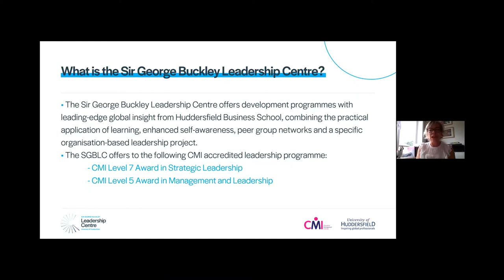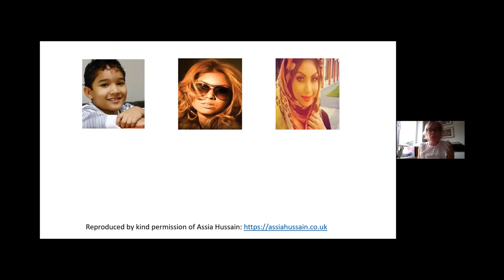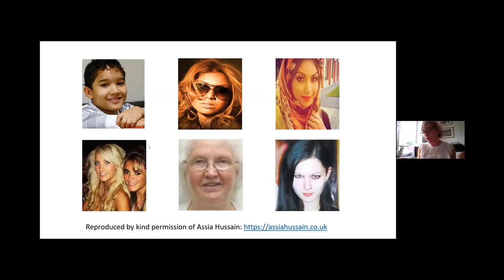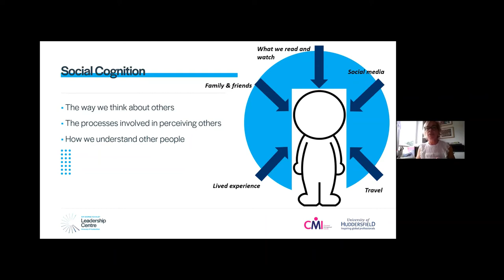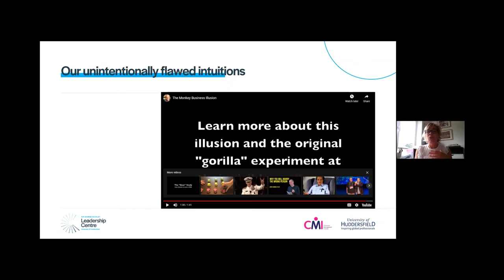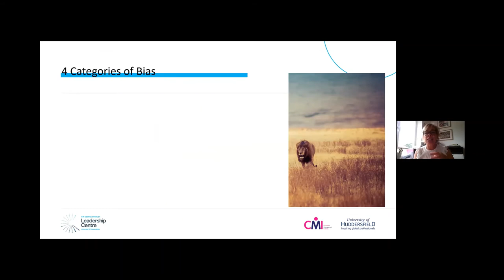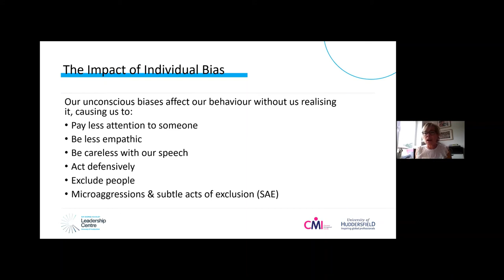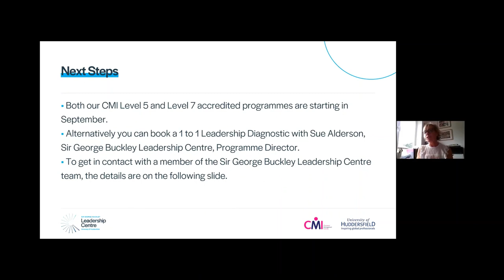SGBLC - Summer Leadership Masterclass Series 2021 - #4 - Understanding Unconscious Bias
Summer Leadership Masterclass Series 2021
The Summer Leadership Masterclass Series organised by the Sir George Buckley Leadership Centre is a series of virtual webinars, June – August 2021, which aim to give attendees an overview of several different leadership topics and will be delivered by leadership specialists.

Session Title – Understanding Unconscious Bias
This masterclass is designed to raise awareness and understanding of the fact that we are all susceptible to bias and prejudice. Becoming conscious of these biases allows us to address and overcome them so that we are enabled to promote and support diversity in our organisations. We will look at:
• The roots of unconscious bias
• The four categories of bias
• Strategies for reducing bias at both an individual and organisational level.

Facilitator – Jo Thomas
Jo has been working in education and business for over twenty years, firstly working with multicultural communities in South East London before relocating to Greece where she owned and ran private language schools. She currently holds the post of Academic Development Manager in Huddersfield Business School’s Learning Innovation and Development Centre. Jo is an interculturalist who has trained at the Intercultural Development Research Institute in Milan and the Japanese Intercultural Institute in Tokyo. In 2013 Jo established the School’s International Learning Development programme to support international students’ transition to UK HE. Jo is a Qualified Administrator of the Intercultural Development Inventory and designs and delivers intercultural sensitivity and awareness training for students, staff, and external partners. Her PhD research focuses on intercultural sensitivity development for postgraduate Business students to increase their confidence to enter the globalised business world and work effectively in diverse teams. Jo is Diversity Champion for the Business School and leads on Community and Culture for the University’s Race Equality Charter working group. She is a member of the School and University’s international committees and works with UK students to encourage their outward mobility receiving external funding to support exchanges to Shanghai.

Sir George Buckley Leadership Centre
Based at the 3M Buckley Innovation Centre, 3M BIC, the University of Huddersfield’s Sir George Buckley Leadership Centre aims to unlock leadership potential and inspire tomorrow’s leaders to drive change and deliver results.
The Sir George Buckley Leadership Centre brings together leadership development experts from across the region alongside leading-edge thinkers from the University to deliver Chartered Management Institute, CMI, accredited programmes, providing practical learning, peer group networks and specific organisation-based leadership projects.